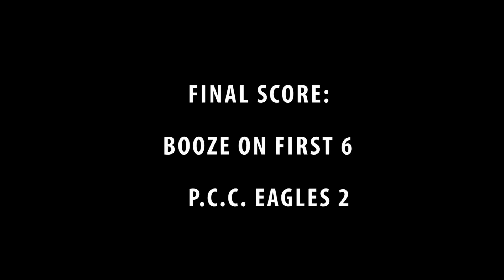THE P.C.C. EAGLES TAKE ON BOOZE ON FIRST IN THIS EXCITING SCRIMMAGE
CHECK OUT THIS 5 INNING SCRIMMAGE BETWEEN THE P.C.C. EAGLES AND BOOZE ON FIRST. GAME TOOK PLACE AT THE WHITESTOWN VETS CLUB IN WHITESTOWN, NY.

SHOT AND EDITED BY MATTHEW R. WILKINSON OF POLAR CONCEPTS.